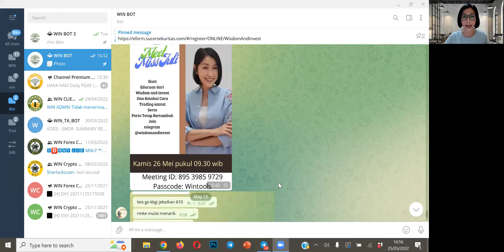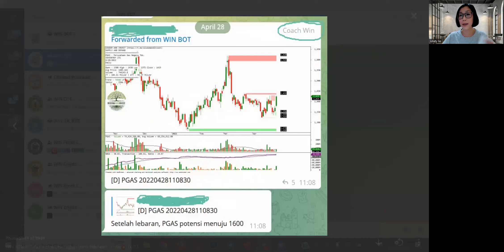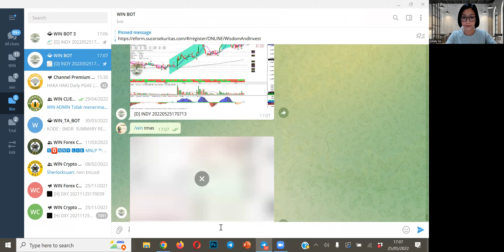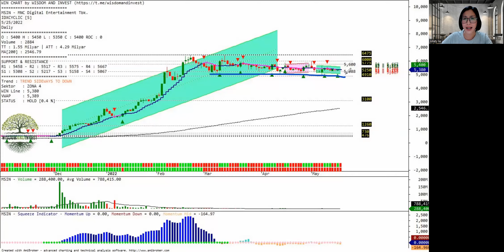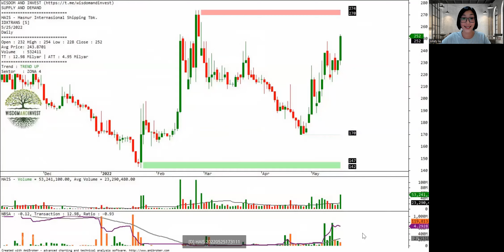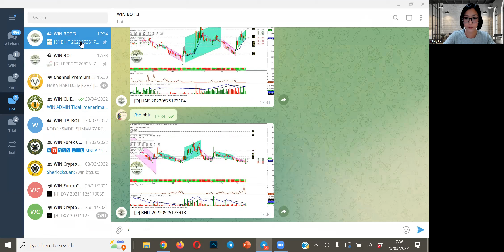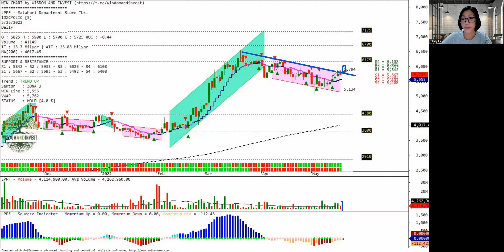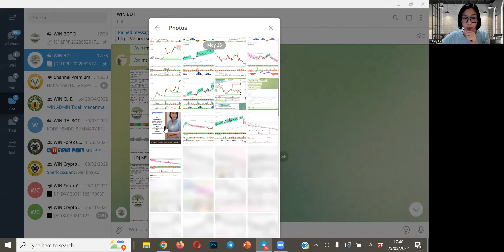analisa saham SGER, ERAA, ADRO, INDY, TMAS, ANTM, AMAR, BFIN, NELY, SAME, MSIN, BSDE, HAIS, BHIT,dll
SGER, ERAA, ADRO, INDY, TMAS, ANTM, AMAR, BFIN, NELY, SAME, MSIN, BSDE, HAIS, BHIT, LPPF